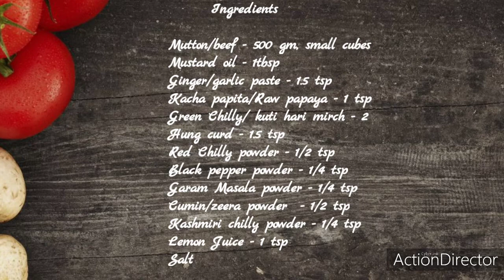Tawa Boti | Mutton/Beef | Eid Ala Adha Special | Tawa Boti Recipe